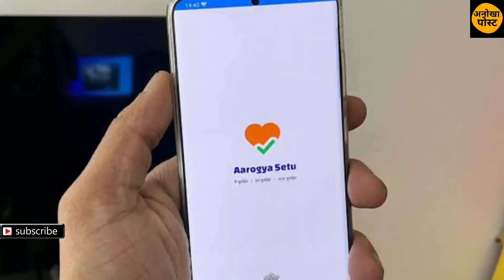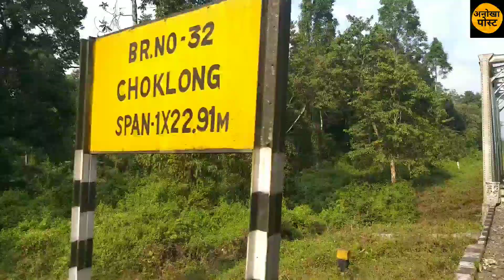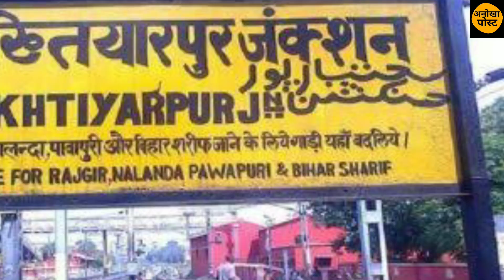बिहार के अलग-अलग स्टेशनों से खुलेंगी ट्रेन।anokha post